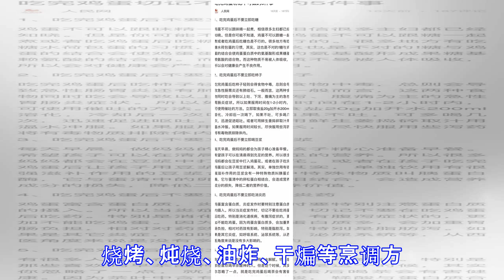吃完鸡蛋后不能立即做这5件事？快来看看你都做了没有！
原标题：吃完鸡蛋后不能立即做这5件事？快来看看你都做了没有！ 如果要说，哪一种食物是我们家每天都会吃到的，那非鸡蛋莫属！ 我们家每天早餐必备鸡蛋，荷包蛋、水煮蛋、壳蛋、紫菜蛋汤、番茄蛋汤……各种做法换着来，每一种都好吃，鸡蛋真是一个白搭的食物。有时候来不及吃，我妈还要给我拿个保鲜袋装着放包里带着，你们是不是也有同款妈妈！ 而且，鸡蛋的营养价值高，含有优质的蛋白质、维生素和部分矿物质，关键还是非常实惠。难怪膳食指南建议我们每天吃一个鸡蛋。 但是！昨天我妈说，听人说吃鸡蛋要当心，吃完后可千万不要喝茶或者喝豆浆，因为会导致结石，还损失营养。我就问她是哪里听说的。她就说是我爸说的，说在网上看到一篇文章。我就看了下这篇文章。居然还是大媒体发的，说吃完鸡蛋不能吃糖、不能吃柿子、不能喝豆浆喝茶，还不能吃消炎药……今天我就聊聊，吃完鸡蛋真的不能干这些事儿吗。 吃完鸡蛋后不能立即吃糖？ 红糖鸡蛋表示不服！ 这个说法称，糖与鸡蛋的结合会使鸡蛋蛋白质中的氨基酸形成果糖基赖氨酸的结合物，而这种物质不易被人体吸收，所以会对健康会产生不良作用。 其实这个完全夸大了危害。鸡蛋中的这种化合物很少，基本不会对健康产生不良影响。 说法中的糖基氨基酸化合物，也叫“糖化蛋白”。糖化蛋白是蛋白质中赖氨酸的氨基部分与还原糖的羰基在无酶的条件下发生反应，形成的产物。这种物质在人体内就存在，尤其是糖尿病病人。在人体内，“糖化蛋白...